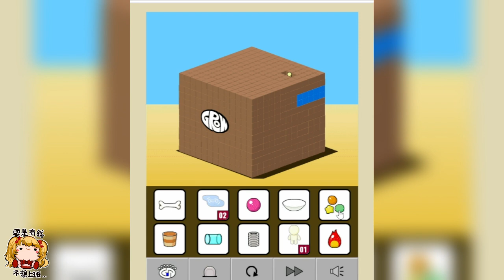八年級生超懷舊遊戲系列之十四|GROW小小人偶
手機錄影：XRECORDER
電腦錄影：OBS
後製影片：剪映
日更計畫：(138/∞)
如果有什麼需要改進的地方，也歡迎跟我說，謝謝(〒︿〒)